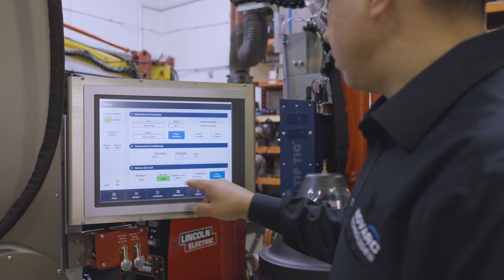SWR-TIPTIG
With the smallest footprint in the industry, the SWR-TIPTIG is a cobot designed specifically for pipe, pressure vessel, and roll welding applications using the Gas Tungsten Arc Welding (GTAW or TIG) process. This system pushes the limits of TIG welding to new heights using the advanced TIPTIG system, enhancing both speed and precision far beyond conventional standards. The SWR-TIPTIG not only significantly boosts productivity but also distinctly sets your operations above the competition in a demanding market.